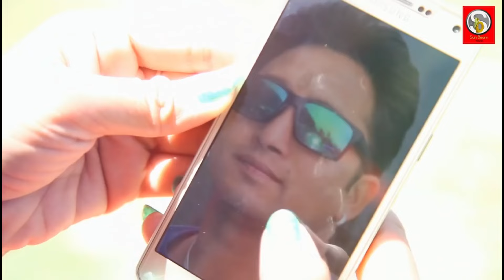Himachali Video Album | Meri Monika I Sumit Narayan I Gagan Panki I Sonu Sharma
Album:- Meri Monika

Singer:- Sumit Narayan

Lrycis:- Sumit Narayan and Surender Dangi

Producer:- Sushil Sharma

Introducing:- Parithba Sharma, Poonam Sharma, Kimish Kaur, Guddu Thakur and Mr. David